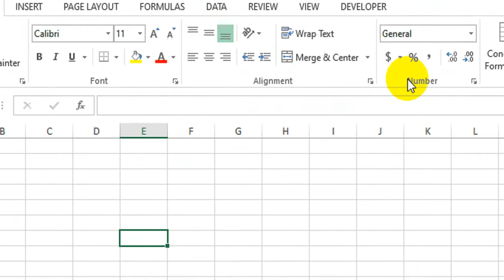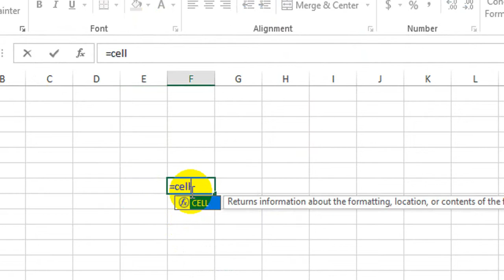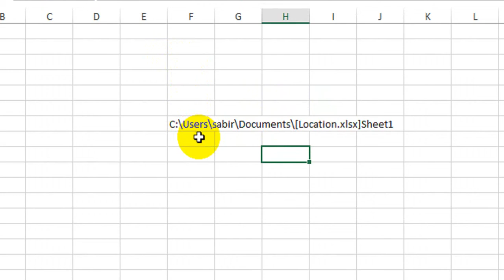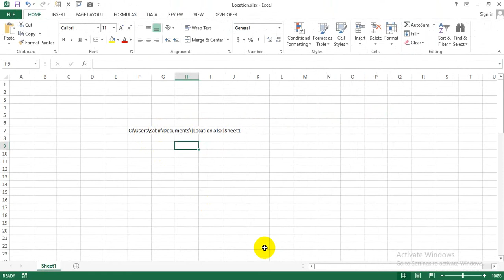Excel Find File Location | File Path | Excel Formula